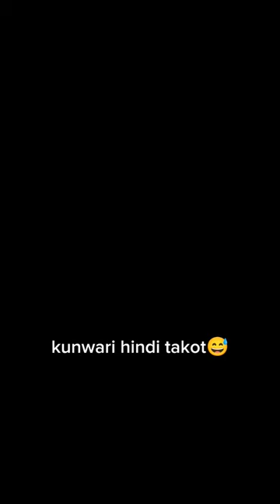kunwari hindi takot hehe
to my channel for more videos to watch ツ

(⁠つ⁠≧⁠▽⁠≦⁠)⁠つ